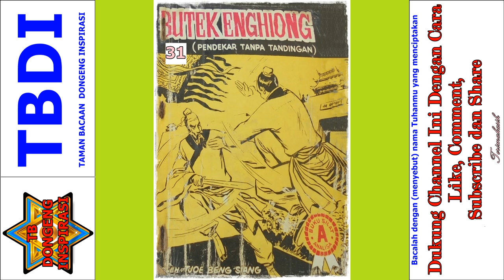Seri Cerita Silat Pendekar Tanpa Tandingan Jilid 31